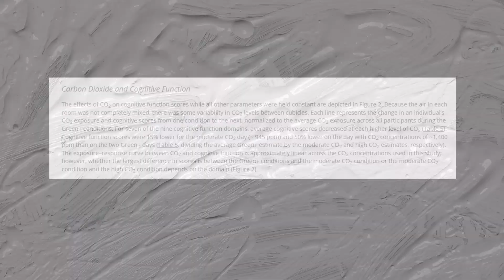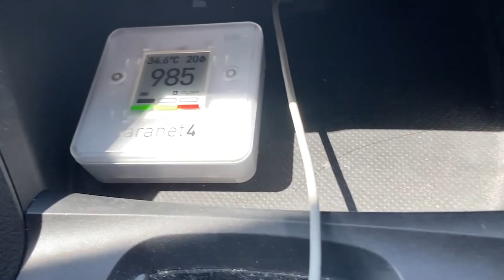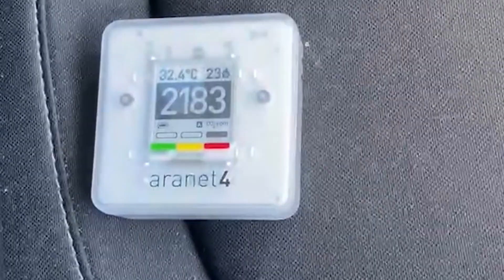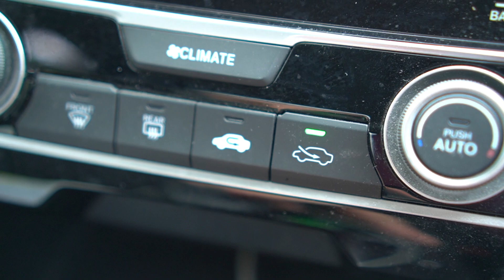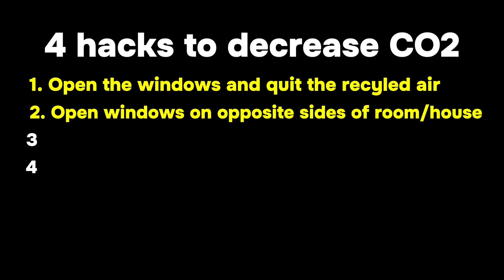CO2 makes your brain foggy FAST | Maintain OPTIMAL brain function!!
CO2 research has shown that you could reduce your cognition by 50% with levels of CO2 around 1400ppm. This video was inspired because of DOAC where I watched Steven and James Nestor talk about it and his book breathe
🧪🔬 PREVENT YOUR BRAIN POWER, BRAIN FUNCTION DECLINE

0:00 Why CO2 is dangerous
0:21 Scientific Claims on CO2 and your Brain function
1:09 Aranet CO2 monitor results in your car
2:15 Results in bedroom
3:16 4 steps to decrease CO2
4:15 Bonus advice on plants

Get a FREE WHOOP 4.0 and one month free when you join with my

I did my research and testing with this device which I researched to be the best: